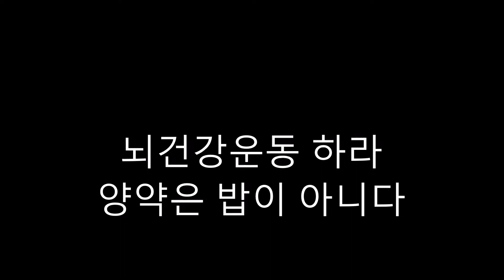제181편♥뇌가 백세건강의 열쇠다 ♥양약은 밥이 아니다^^